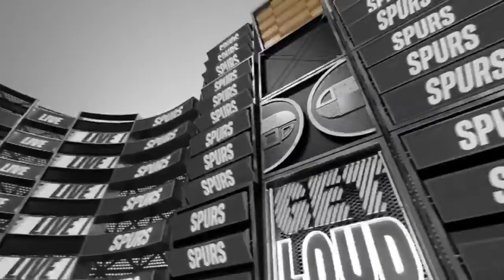Spurs fall to the Warriors | Spurs Live